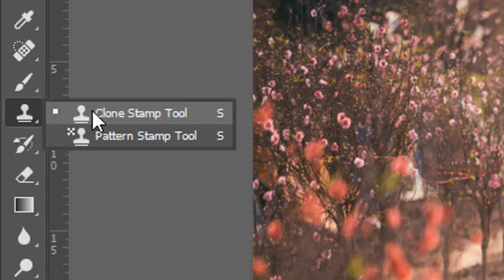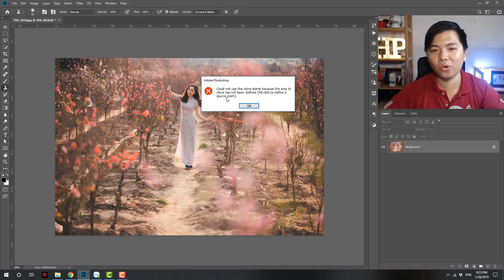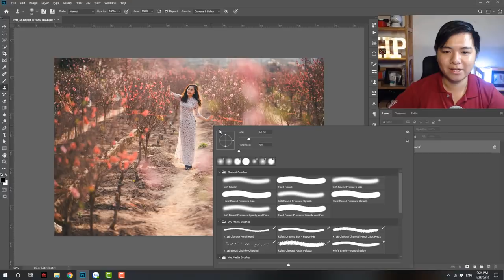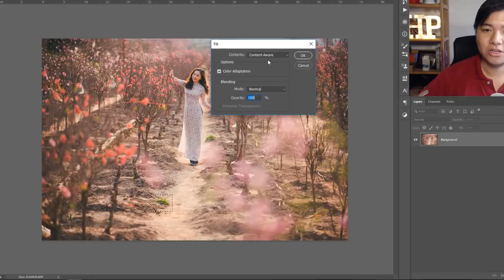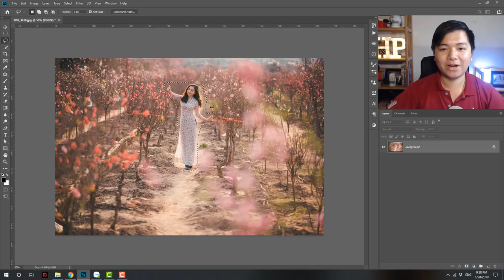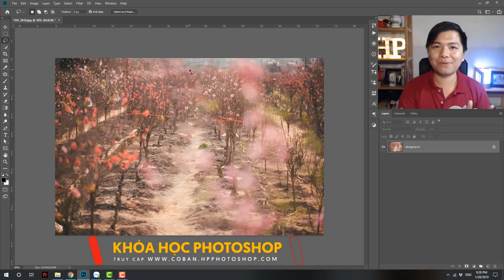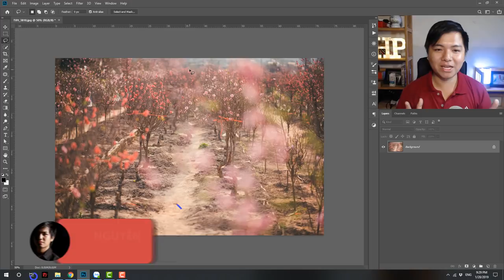3 Cách để xóa vật thể hiệu quả và dễ nhất trong photoshop